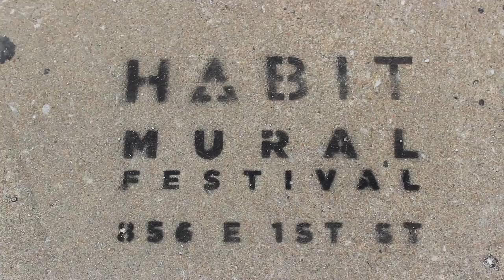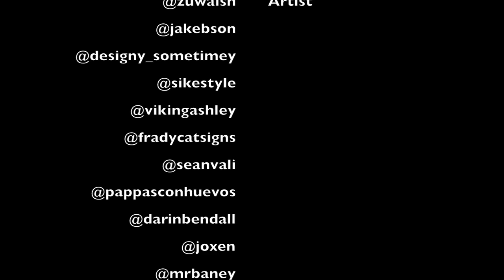Habit Mural Festival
Habit Mural Festival : Graffiti art